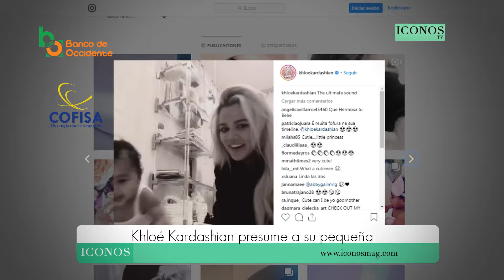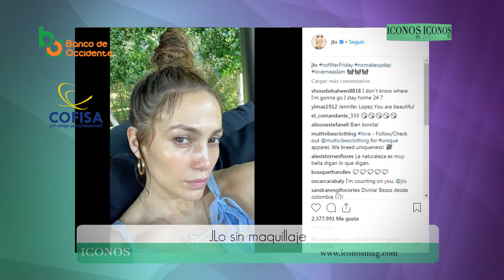Las 4 del día - Iconos IM - 22/01/2019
Las 4 del día son presentadas a ti gracias a los patrocinios de Banco de Occidente S.A. y Cofisa.